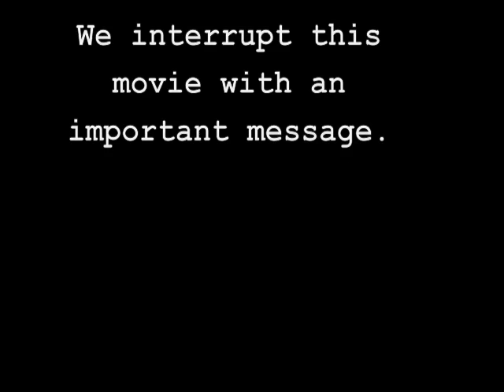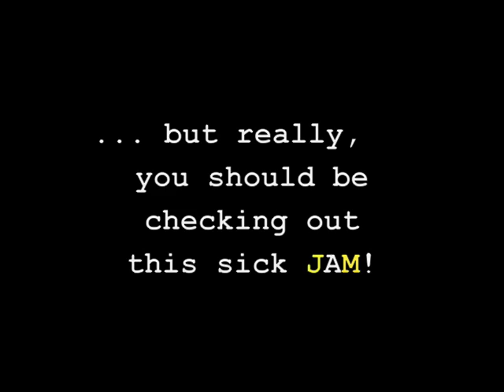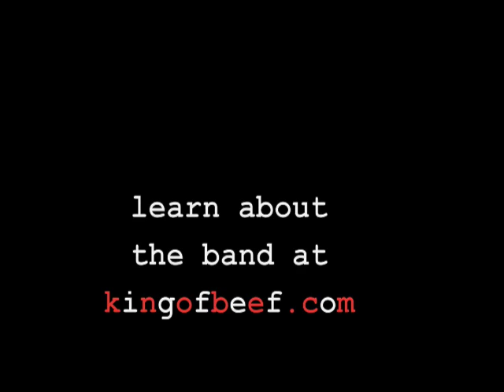Buy My Hats!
A preview of BUY MY HATS!, a new picture book by dave horowitz.